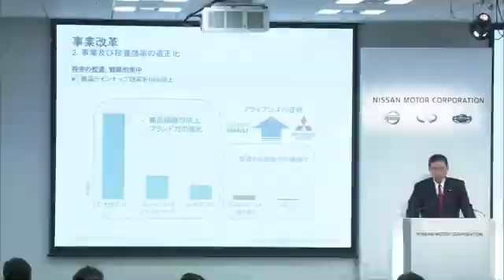Nissan earnings slide fuels Renault deal pressure